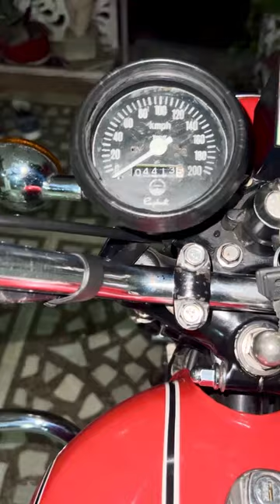Yamaha RD 350 after wash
My Rajdoot Yamaha RD 350 after a wash. The bike is treated with Ceramic coating so even after a normal washing it shines like new. The ceramic polish is Always Dry LDH Pro. This comes with one years warranty and one free service.